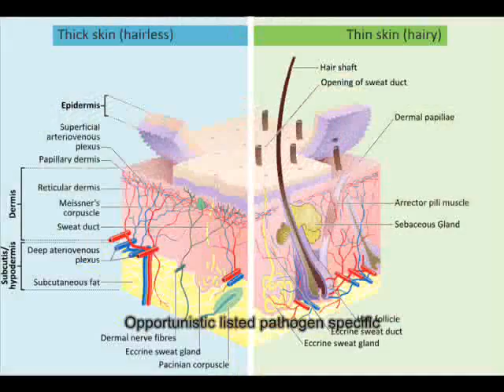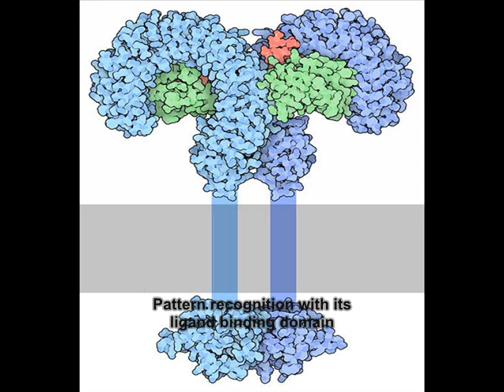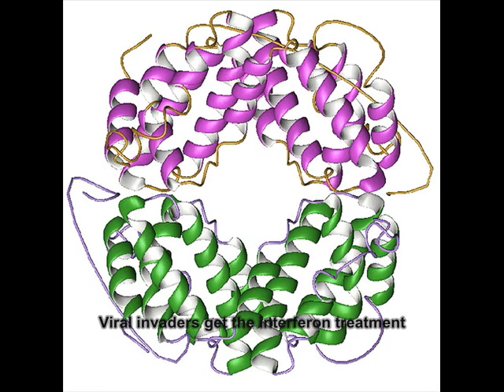Science Rap - Immunity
A rap about our immune system, and the many ways in which it protects our bodies from the pathogens around us.